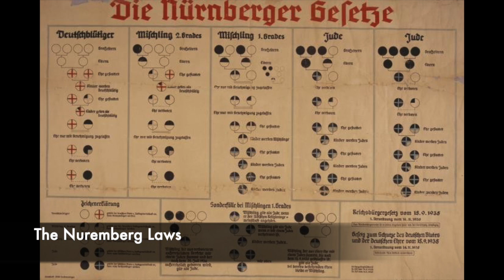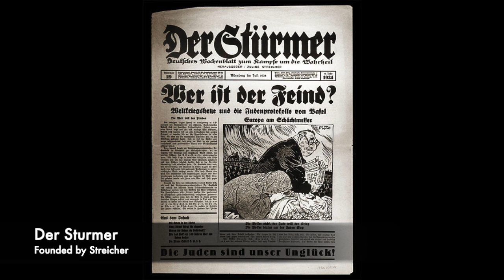The Nuremberg Trials - The Verdicts - World War 2 - The Nazis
Following World War 2, a series of trials were conducted to bring Nazi war criminals to justice. These were known as the Nuremberg Trials, held in the city which Hitler's political party used to have their infamous rallies. Today we explore the verdicts and sentences behind each of the 24 men convicted during the main war criminals trial. We explore the life of each of these, and also the sentences they were given.

This video is purely educational. The purpose of this video is for education, not politics. TheUntoldPast purely intends to tell the story behind the event, and does not condone any of the actions of the individuals featured in this video.